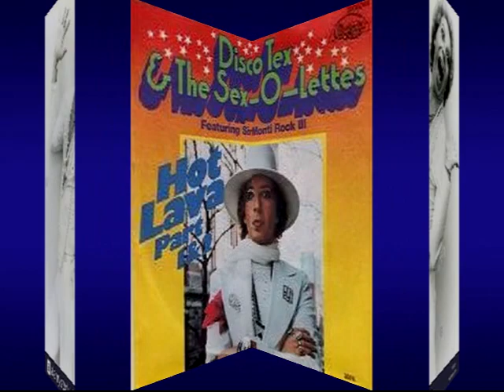Get Dancing DISCO TEX AND THE SEX-O-LETTES Video Steven Bogarat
Artist Biography by Greg Prato
As evidenced by their name, Disco Tex & the Sex-O-Lettes were a dance/disco outfit and one of the genre's originals formed in the early '70s (just prior to the world being swept up in the disco craze circa Saturday Night Fever). Formed by Bob Crewe and Sir Monti Rock III (born Joseph Montanez, who was a teen idol/talk show regular of the '60s), the gay-oriented group scored a pair of sizeable hits early on in their career, 1974's "Get Dancing" and 1975's "I Wanna Dance With Choo," as well as several full-lengths, including a self-titled release and Manhattan Millionaire (future dance singer Jocelyn Brown supplied backup vocals for the group for a time, as well). The group faded from view shortly thereafter, but with a renowned interest in '70s nostalgia came the '90s nad the group's two hits found their way once more on countless dance compilations. The group was also name-checked by the Pet Shop Boys on the song "Electricity" off their 1996 release Bilingual with the lyric "It's the greatest show with the best effects, since Disco Tex & the Sex-O-Lettes."